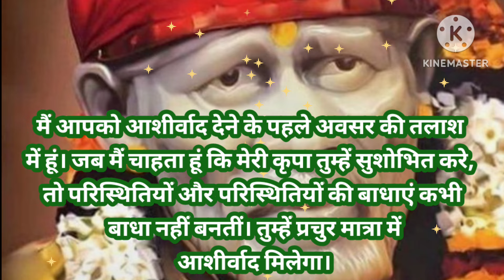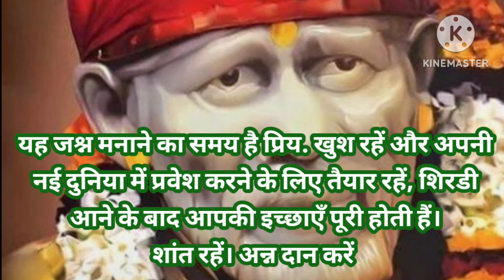sai sandesh today 23/5/24 🌺 aaj ka Sai sandesh 🌺 today sai sandesh